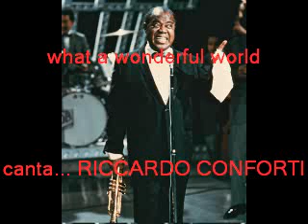riccardo conforti the voice what a wonderful world